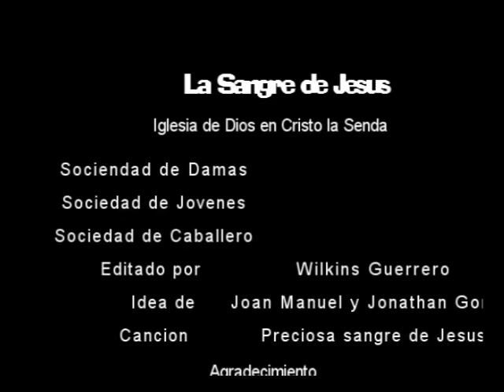Preciosa sangre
Dios les bendiga!! esto es una re-edicion donde mescle ecenas de la pelicula la pasion de Cristo con la cancion preciosa sangre, espero en Dios y este trabajo les guste, y toda la Gloria y Honra es solo de Dios, pueden hacer cuarquier sugerecia o escribirme a
Dios les bendiga, saludo a Jhon a Joan Manuel por su colaboracion, att Wilkins Guerrero